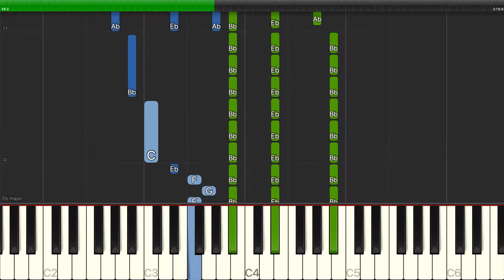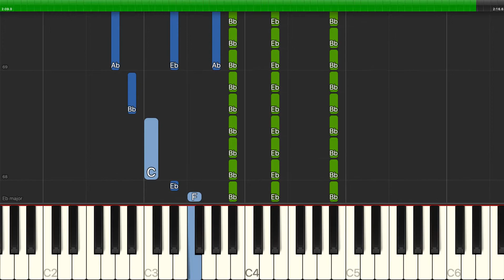Nathan Tysen & Daniel Mess茅 - Stay - Piano Backing Track Tutorials - Karaoke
Learn how to play Nathan Tysen & Daniel Mess茅 - Stay - Piano Backing Track Tutorials - Karaoke